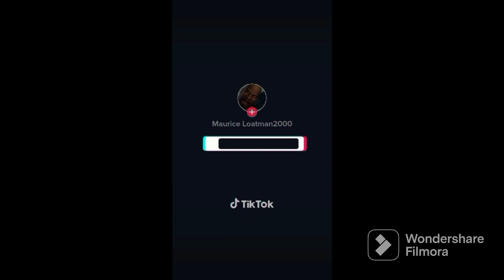Def Jam FFNY The Takeover - Scarface vs Havoc @ The Terror Dome